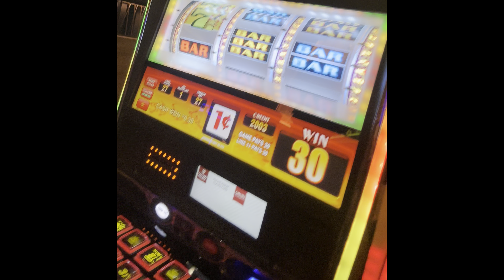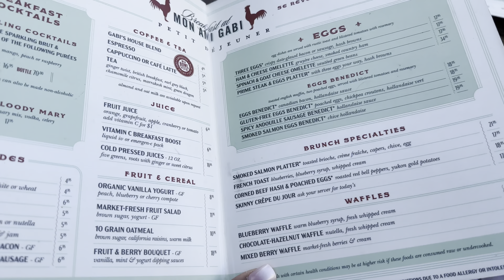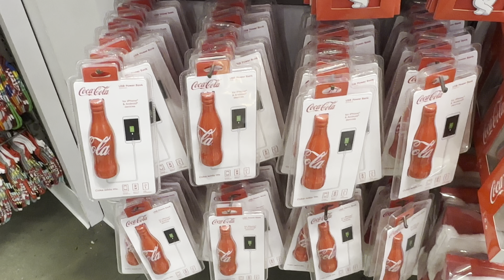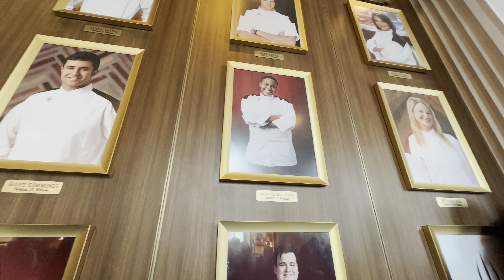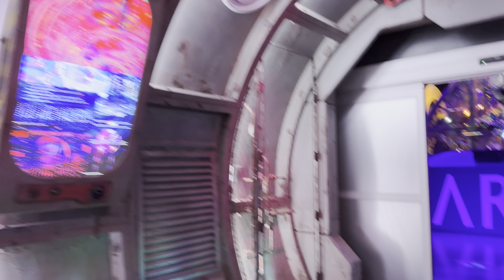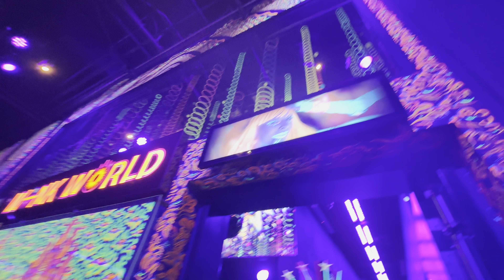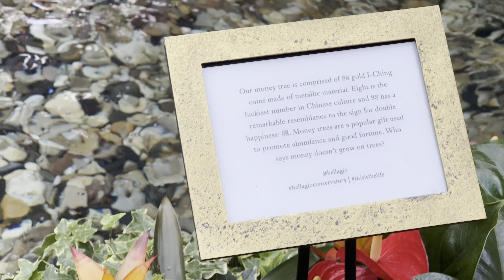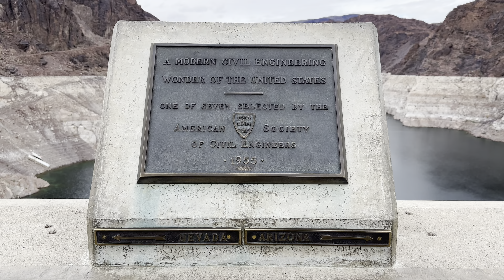LAS VEGAS TRAVEL VLOG! | We got extremely wet...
It's been a long 6 months but hellooo...I'm back...with a vlog from January. x3 And alas...I disappear again to finish out the hectic semester. xD

What I use for my videos:
- LumaFusion